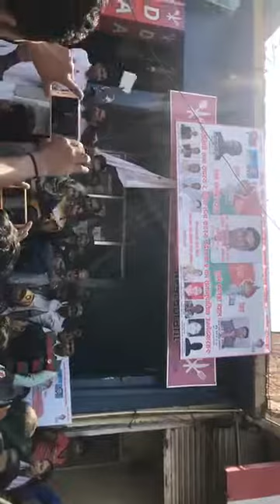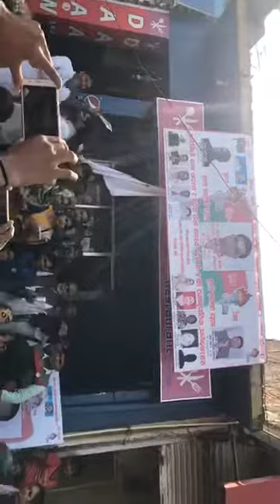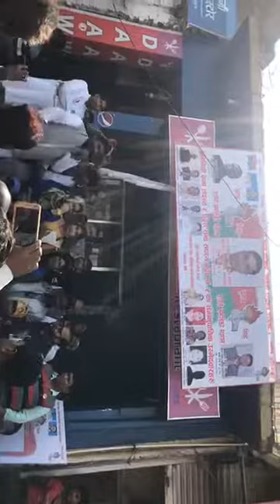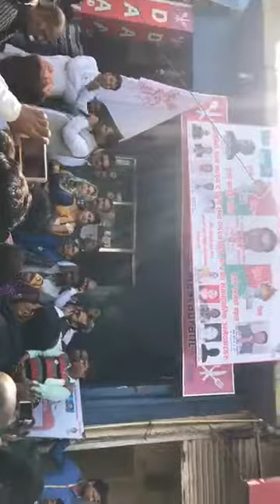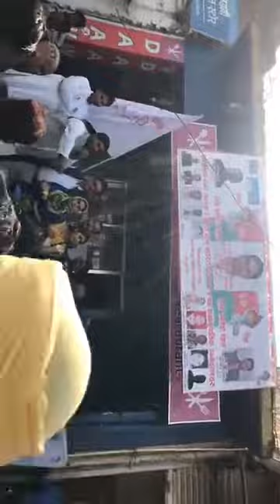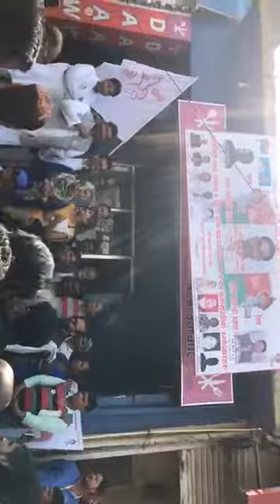नेपालगन्ज् का केहि कुराहरु